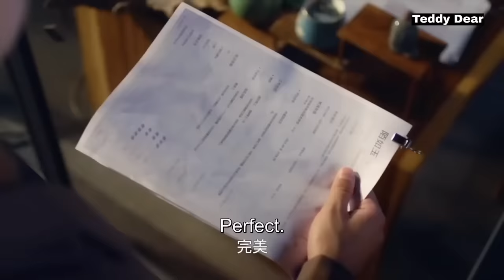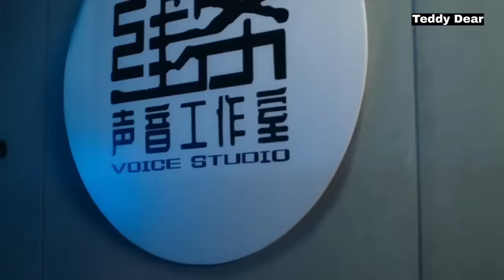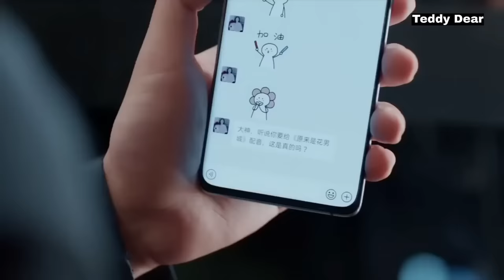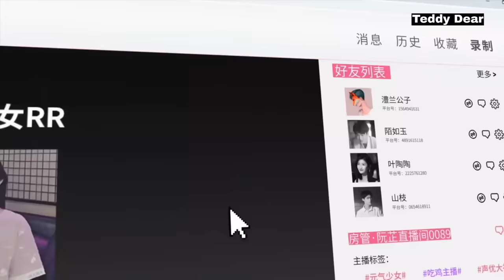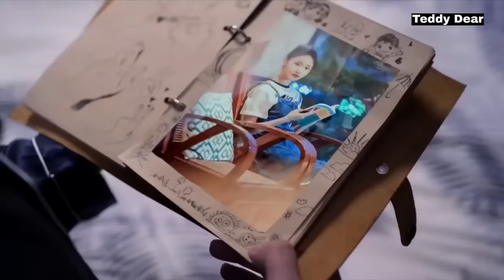CEO falls in love with his employee❤️New Korean Mix Hindi Songs❤️Chinese Love Story❤️ Teddy Dear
Drama Name :-  First Love It's You